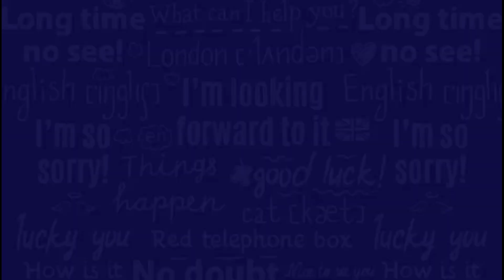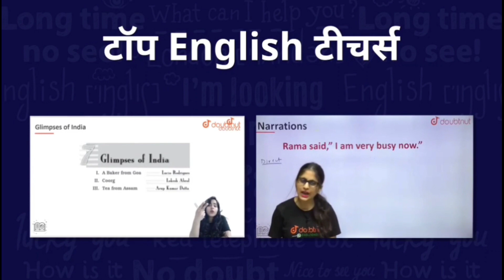BGMI NEXT PREMIUM CRATE RELEASE DATE || NEXT PREMIUM OR CUSTOM CRATE WILL COME ? PREMIUM CRATE LEAKS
Hello Friends,
Watch this latest video of bgmi where i explained about next premium crate release date.

CREDIT👇
MAD TAMIZHA

1) Bas apne Doubt ki photo kheecho
2) Sawal ko crop karo
3) Turant Video solution pao

4 crore se jaada bachee karte hai Doubtnut App ka istemaal

▶️Intro Song👇
Still Looking

▶️Background Song👇
Castle NCS